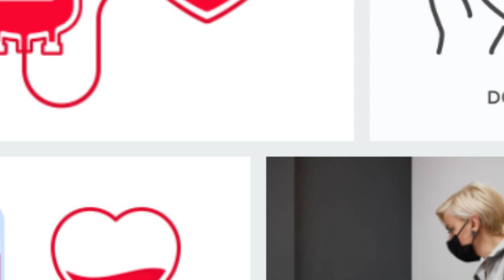One of the most common problems, causes of iron deficiency, how is it going?